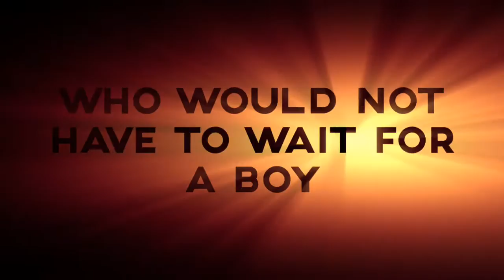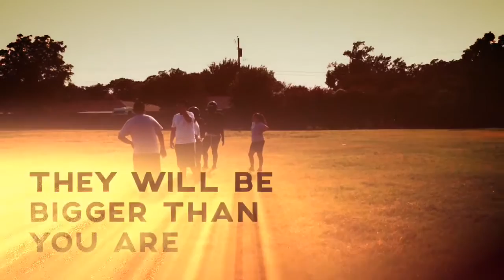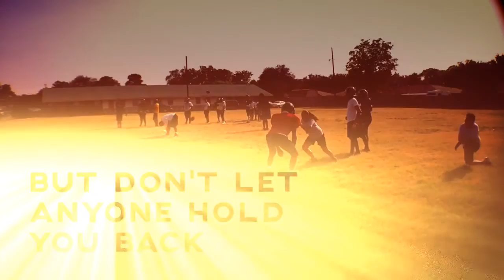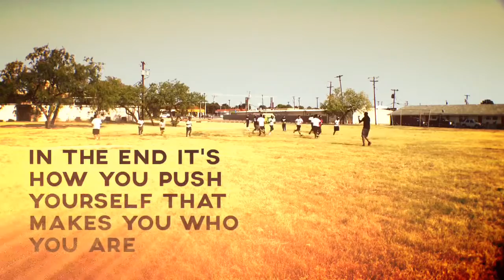Anastazia's First Football Practice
Go Anastazia. Don't let anyone tell you it is IMPOSSIBLE!!! Go for your dreams and try your hardest.